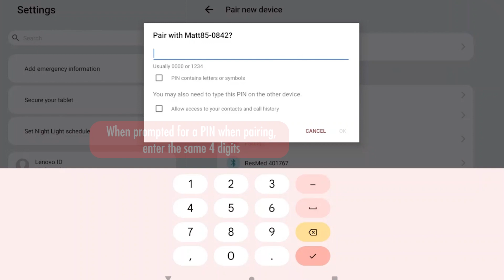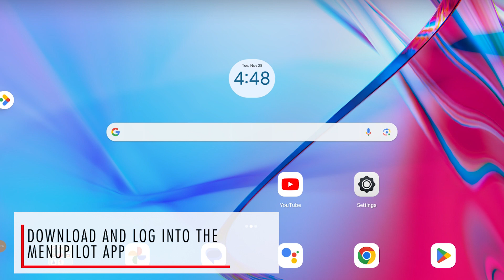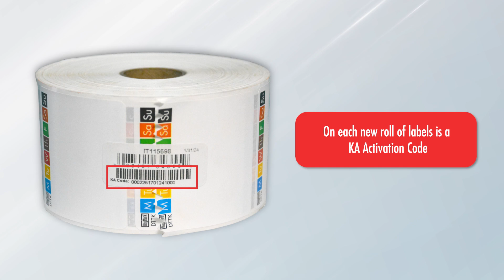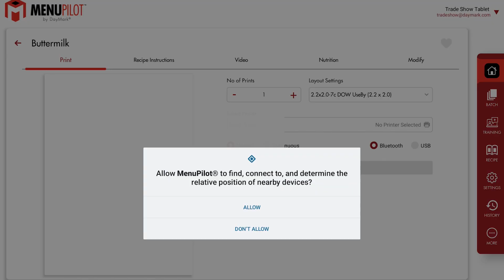Matt85™/MenuPilot™ Quick Connect Guide for Android